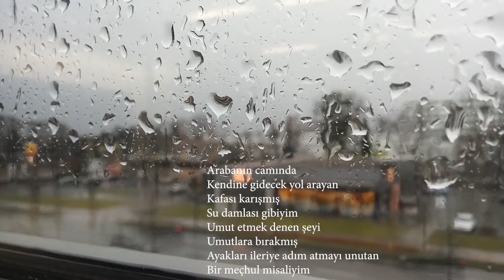İkinci Adam Yayınları Yusuf Yelkenci Eskici2